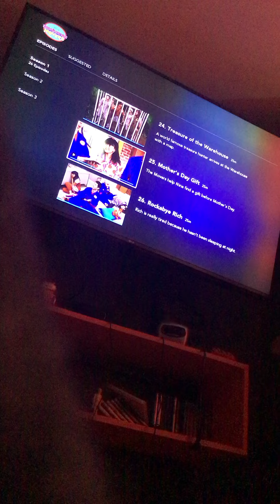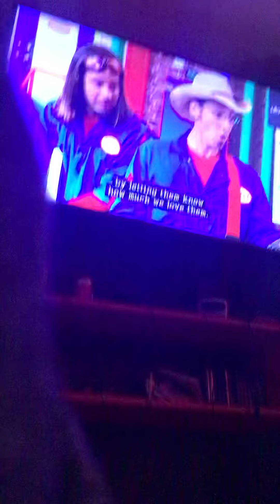Part 1 imagination movers Mother’s Day gift